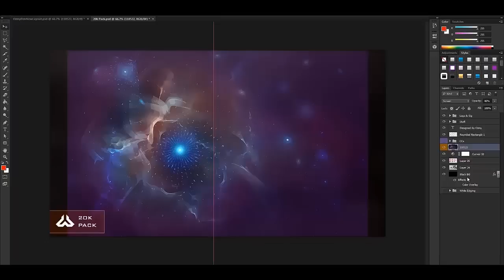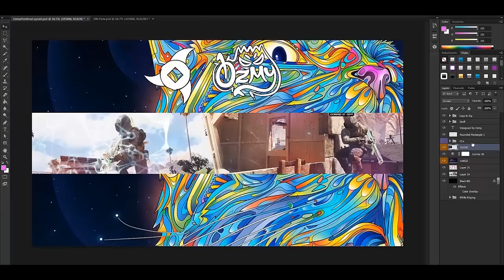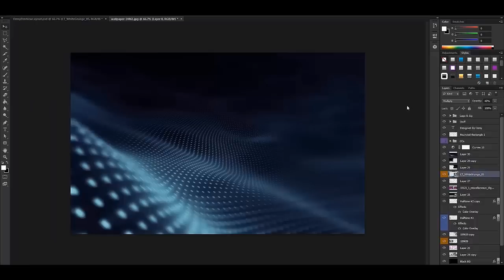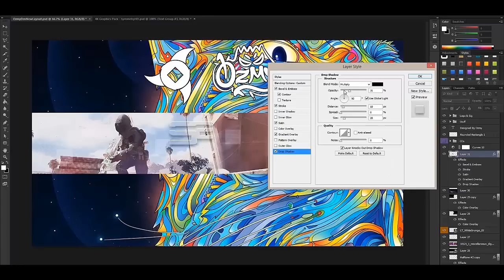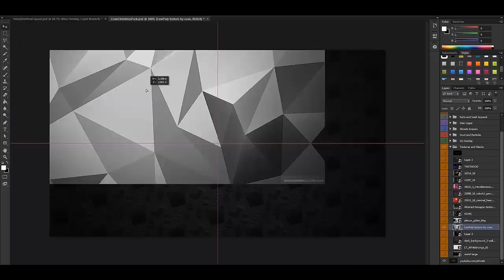Intro + Speedart // SoaRStudios RC Entry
Sorry for short intro.